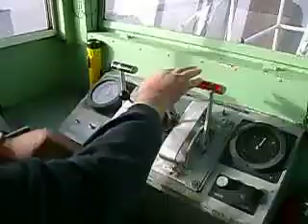Real McCoy Ferry Controls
Real McCoy Ferry as seen from the wheel house. The controls are completely different from anything I've ever seen or used before. No wheels, just 2 throttles and 2 prop rotators. It's like trying to steer 2 outboard motor boats at the same time with a rope tethered between them. No, make that 2 bumper boats that can turn completely around with a rope between them. Yeah, it's not easy for a beginner.